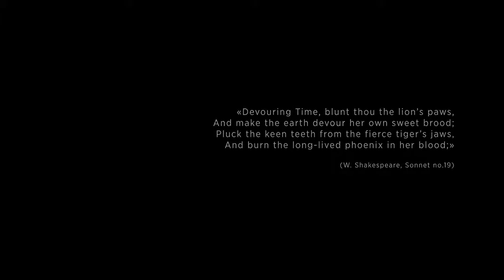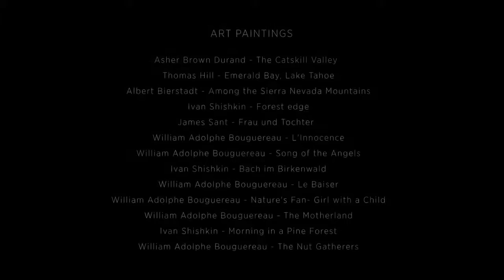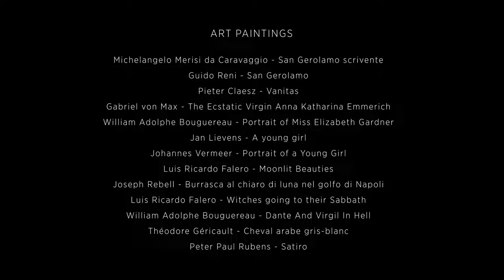B E A U T Y Directed by Rino Stefano Tagliafierro 1